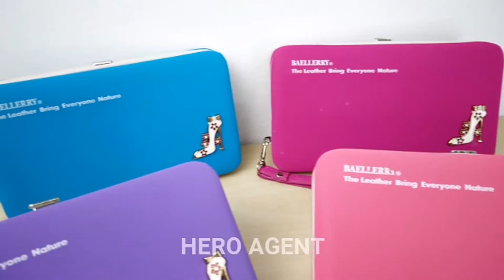Heels Phone Ladies Wallet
- COPYRIGHT -
THIS VIDEO IS FOR HERO AGENT MEMBER USE ONLY.
Abuse of this video will be subject to action